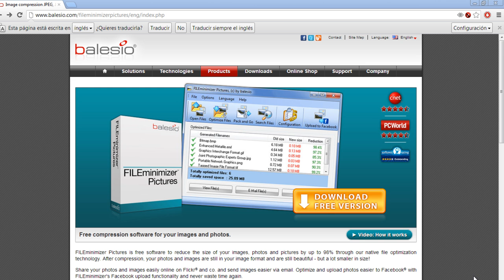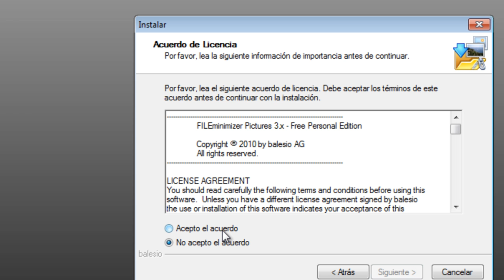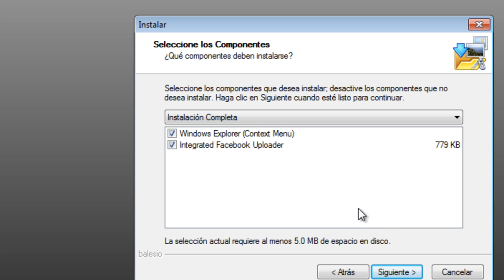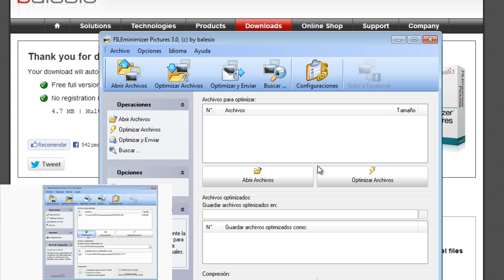Reducir el tamaño a fotografias o imagenes para subir a mis redes sociales (FÁCIL-RÁPIDO-SEGURO)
En este video te muestro como reducir el tamaño a las imagenes para que las subas mas rápido a tu red social: facebook, twitter, o el que tengas.

reducir el tamaño a imagenes
reducir tamaño de imagenes
reducir tamaño de imagenes sin perder calidad
reducir tamaño de fotografia
subir fotos a facebook rapidamente
reduce the size of images
Downsize images
Downsize images without losing quality
reduce photo size
quickly upload photos to facebook